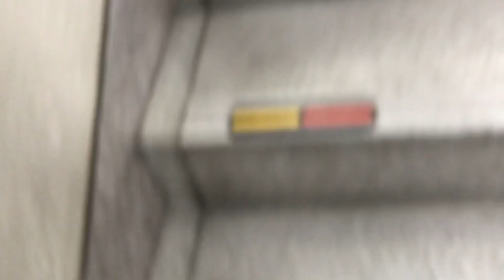2022/05/25 朝の愛甲石田 小田急愛甲石田駅から社バス